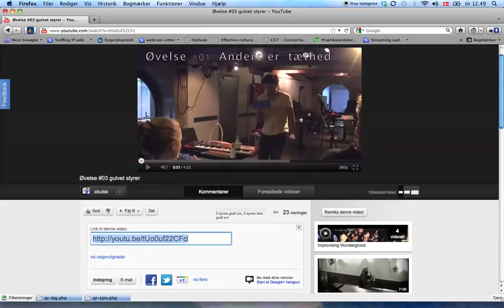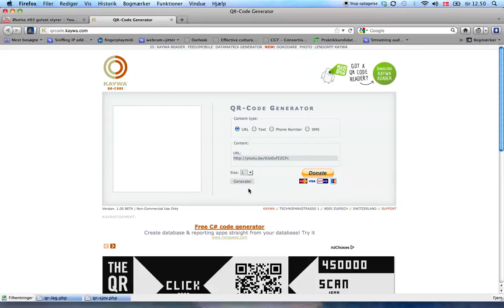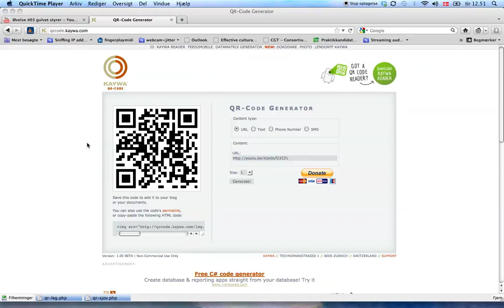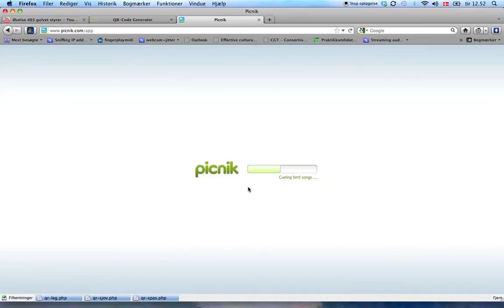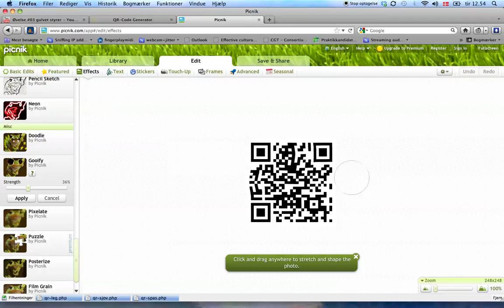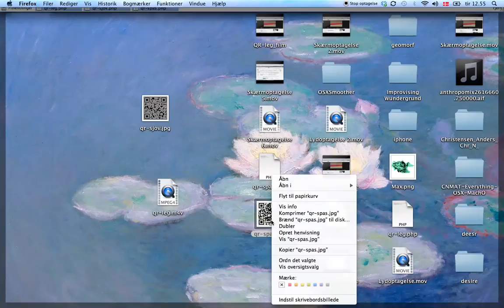Lav din HELT egen qr kode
Qr-koder er allevegne. Med en smartphone kan du skanne dem, og du kommer til en hjemmeside, hvor der er f.eks. en video.

Det er nok ikke alle der ved, hvor LET det er at lave sin egen qr-kode, som kan lede smartphone-folket til HVILKEN som helst hjemmeside.

Og det er nok ENDNU færre, der ved, at man kan ændre RIGTIG meget på, hvordan qr-koden ser ud, og den virker stadigvæk.

I denne video viser jeg, hvordan man kan lave en qr-kode, som viser til en youtube-video, og hvordan man kan arbejde med at ændre den, mens den stadig kan læses.

Hvis du bare vil have en enkel qr-kode til at sætte op på gader og stræder, har du brug for en printer.

Hvis du også vil ændre på qr-koden, så den bliver HELT unik, så har du også brug for en smartphone med en qr-kode-læser. Søg i app store eller android marked på i-nigma. Det er den bedste qr-kode-læser, jeg har prøvet.

Hvis du har brug for et soundtrack til denne instruktionsvideo, så vil jeg anbefale denne Qr-kode blues: